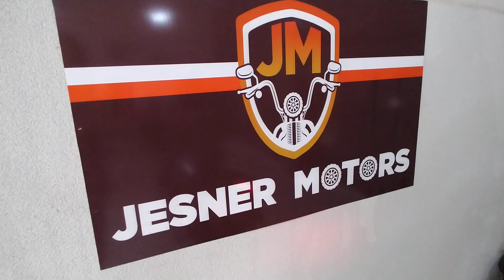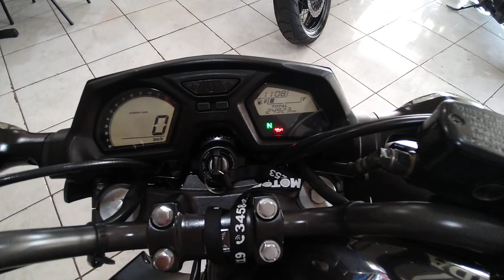Honda Cb650F 2015 novissima... na Jesner Motors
A venda , moto muito bem conservada ,  baixo km, apenas  24mkm  , manual e  chave reserva , IPVA  2021 pagos , placa Mercosul , vai com escape esportivo + escape original , slieder, eliminador de rabeta + original e retrovisores menores + os originais incluso
Financio / Troco / Parcelo no cartão
@Jesner Motors Qualidade e Confiança

Loja na Av industria, 123 , Jd Pérola santa barbara do oeste sp (a 100m do Tivoli shopping)